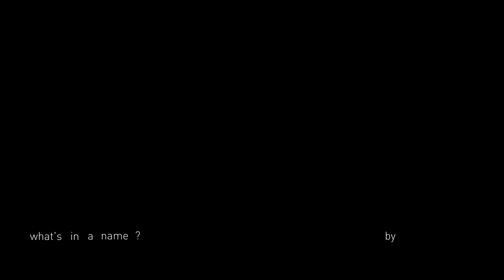What's in a Name? (Trailer) - Najrin Islam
Performance Video
22 mins | English | 2021

The performance piece, What’s in a Name? is based on lived realities and experiences around the writer’s Muslim identity, and the delicate complications arising from the dual need to preserve and assimilate. Written as a monologue, it deals with the protagonist’s entrenched fear of hellfire on having deviated from normative expectations by offering the namaaz while menstruating. Through meandering trajectories of thought, the character arrives at an understanding of her person and the choices she has exercised, while a series of childhood memories (parallel to the fear of hell) permeate the frames. Using the room the writer has spent most of the pandemic period in as staging ground for the protagonist’s reflections, the piece explores the accounts of a young Muslim woman attempting to navigate dominant spaces that are not designed to accommodate her. In a conscious departure from representations of Muslim women that conform to or border on the stereotype, this story is centred on the character in all her inconsistencies, dilemmas, rage and failures—as one staking a claim to space. The room is where the character brings her observations to fruition; it is where her thoughts brew. Time is marked not by a clock, but by the azaan from the nearby mosque. The concentrated attention to the room and its elements, as well as the character’s intimate relationship with them shape the monologue as an internal dialogue anchored on site.

An independent writer and performer, Najrin gravitates towards solo-performance writing, and is currently cultivating her practice through collaborative networks. Her last public performance was a showcase of the monologue Salt by playwright Abhishek Mjumdar as part of ‘Thespo Tapri’, a showcase of digital solo performances by Thespo, Mumbai, in 2020. She completed her M.A. in Arts and Aesthetics at Jawaharlal Nehru University, New Delhi.

Credits
Writer, Performer: Najrin Islam
Video Director & Editor: Annette Jacob
Sound Designer: Suvani Suri
Production Assistant: Sarba Roy